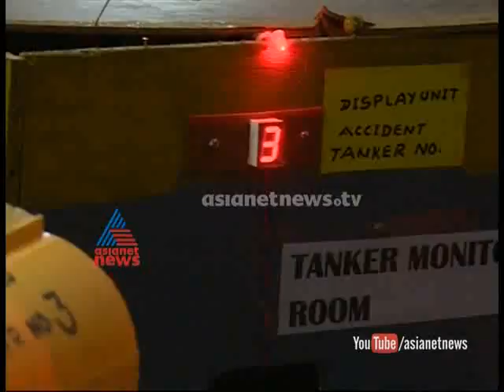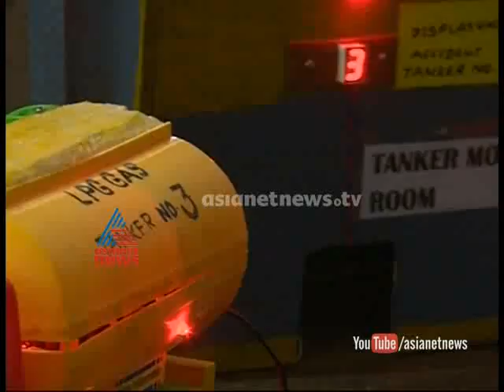School Science festival Innovations (Kerala 2014): Special Reports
School festival Innovations (Kerala 2014): Special Reports